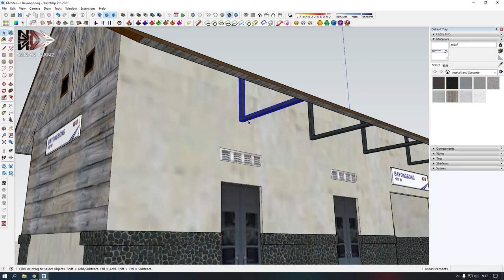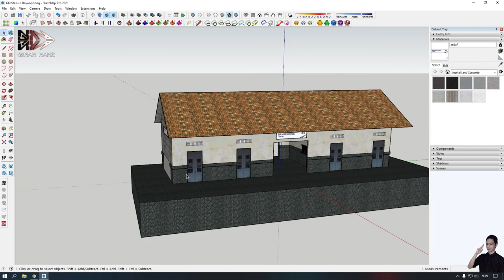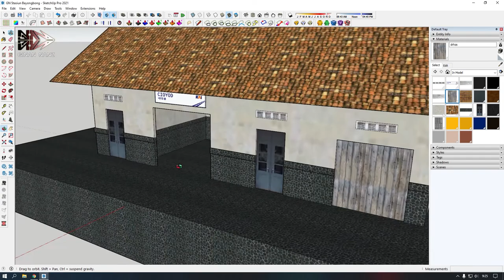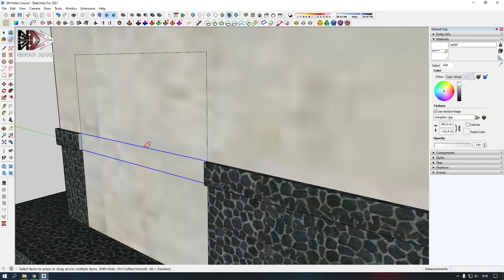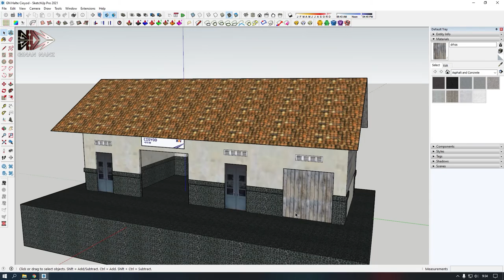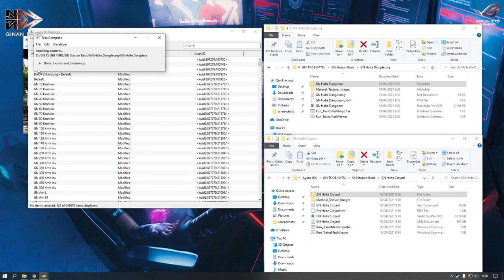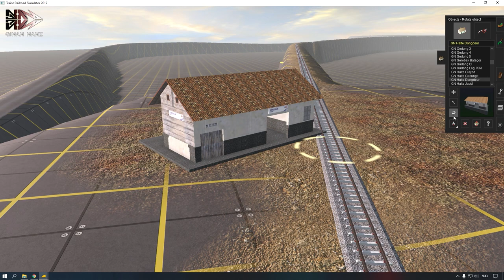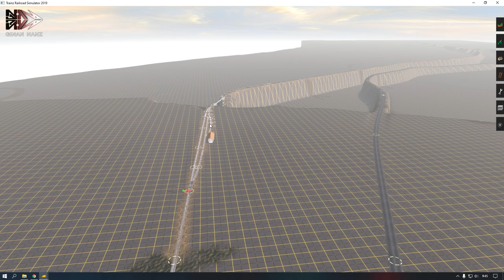3D Stasiun BAYONGBONG, DANGDEUR, CIOYOD - Fast view ( Trainz Simulator Addons )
Gunakan kualitas HD, video ini hanya mengedit basic 3D stasiun yang saya buat sebelumnya. Ukuran dan bentuk stasiun / halte ini hanya kira kira saja, Video ini dipercepat 3x dari waktu normal, waktu yang saya habiskan untuk membuat Stasiun Bayongbong ini sebenarnya sekitar 35 menit, namun saya lupa merekam. Jika kalian mau belajar dasar untuk membuat 3D sendiri bisa di cek pada playlist ini :

3D stasiun ini diperuntukan untuk keperluan pribadi, sebagai objek stasiun pada rute yang saya buat di Trainz Railroad Simulator 2019.

Perhatian :
• Ukuran Stasiun tidak nyata (kira-kira)
• 3D Stasiun ini bersifat Private (Pribadi)
• Rute ini khusus untuk PC 'Trainz Railroad Simulator 2019'
• Rute ini merupakan karya sendiri dan bersifat Private (Pribadi)
• Untuk saat ini belum ada rencana untuk di jual (Payware)
• Untuk Objek lainnya ada yang Built-in & banyak yang saya buat sendiri
• Jarak hampir real scale dan Ketinggian setiap statsiun aktif nyata
• Topologi wilayah berdasarkan Google Earth (hanya menyerupai)

Terima kasih atas donasi yang anda berikan, semoga saya bisa memberikan hiburan yang lebih baik lagi.

Beli Trainz Simulator Original :

Untuk PC Low-End & Laptop Mid-End
Trainz Simulator 2012 (TS12)

Untuk PC Mid/High-End & Laptop High-End
Trainz : A New Era (TANE)

Untuk PC & Laptop Gaming Spesifikasi Tinggi
Trainz Railroad Simulator 2019 (TRS 2019)

(catatan : Didalam game tidak ada addons Indonesia, anda harus cari & install sendiri, saya tidak menyediakan dan tidak menyebar luaskan addons orang lain, pemakaian pribadi)

Untuk menghindari kekeliruan dan kesalah pahaman kepada pihak lain dilarang mengambil, memotong, menggunakan atau reupload video ini. Bila untuk keperluan pihak perkeretaapian silahkan hubungi saya.

Software 3D : Sketchup 2021 + RubyTMIX Plugin
Untuk membuat texture : Photoshop/Manga maker/Paint/dll
Picture Editor : Photoshop
Pendukung : Google, Google Earth